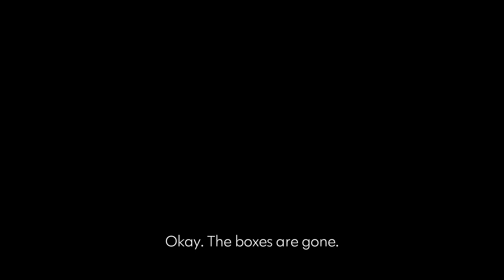Carry Onward - Trailer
Carry Onward is a narrative gameplay short that follows a grieving man as he packs up his home. Immerse yourself in his thoughts and emotions by interacting with items, which shape his internal state. Experience the transformative power of memories and the hope that arises from embracing change.